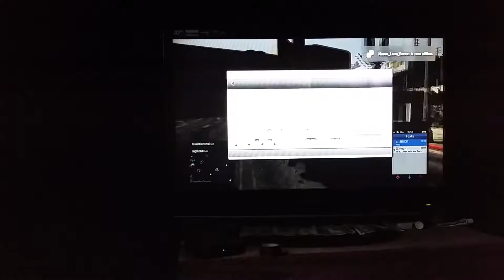GTA 5 how to rob the store clerk